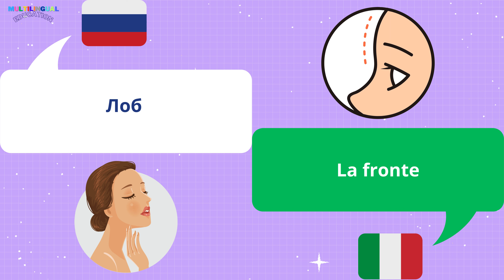Части ЛИЦА на итальянски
Изучение различных частей лица на итальянски языке.